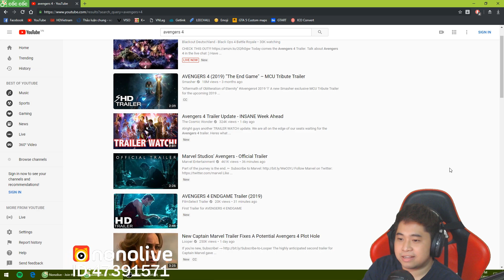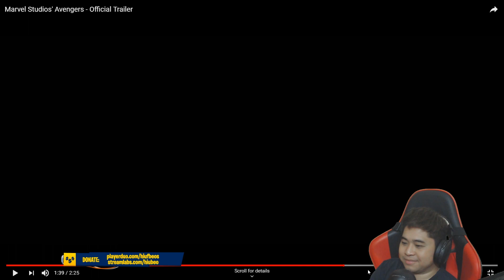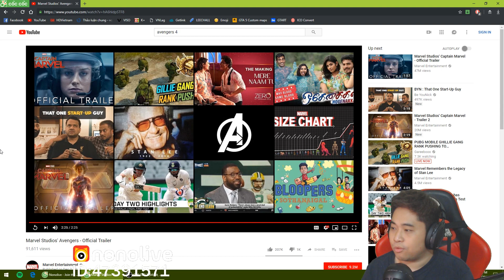Lần Đầu Xem Trailer Buồn Thấm Đẫm Của Avengers 4 (2019) | Hìu Béo REACTION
Mình vừa reaction + phân tích The Game Awards 2018 trên livestream nên qua video này hơi mệt ^^